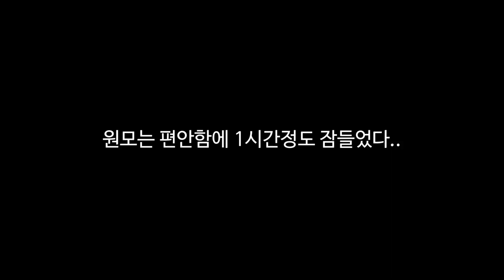태국 치앙마이에서 단돈 2천원으로 새로운 경험을 할 수 있는 장소에 다녀왔어쇼 [ 태국 22 / 세계여행 #42 ]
원모 : 나 포함 고릴라 4마리~

원모가  '뽀또' 라는 말은 프랑스어로 단짝을 뜻한다며 저희끼리 부르다가 애칭이 되어버렸어요 😋

궁금하신 부분이 있다면 제가 최선을 다해서 알려드리도록 하겠습니다!

💻 편집 :  한성컴퓨터 TFG5475HW, iPad Pro (11형) (3세대)
📷 촬영 :  고프로11, 고프로8(수중촬영), 갤럭시 S21, 아이폰 12 mini
🚈 교통 : 튼튼한 다리 Google map